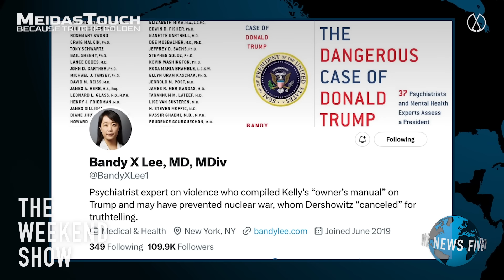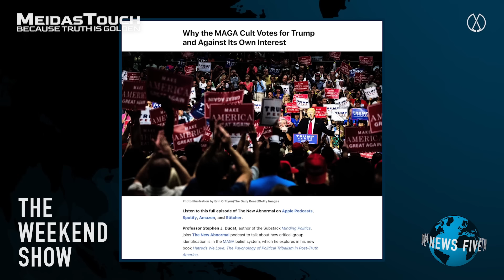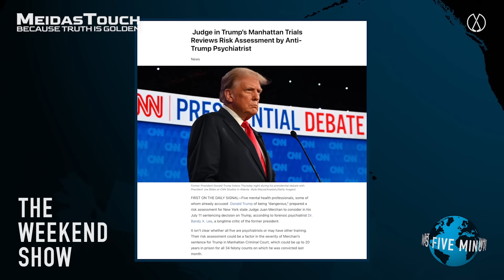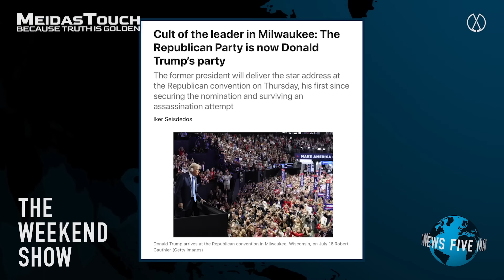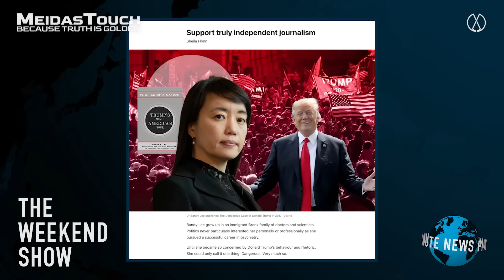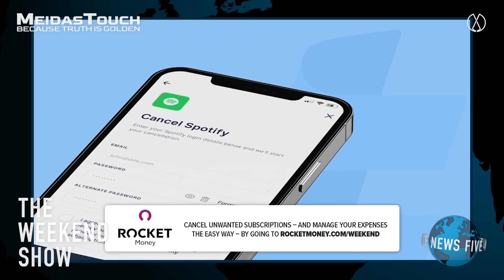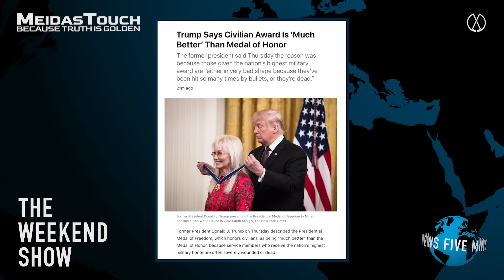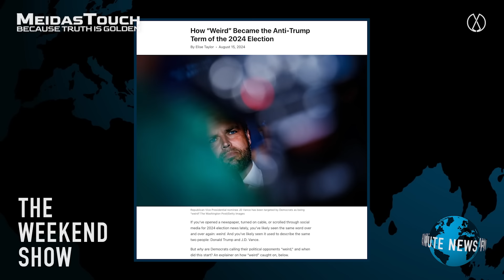Forensic psychiatrist Dr Bandy Lee on Trump's mental decline.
Forensic and social psychiatrist Dr Bandy Lee joins Anthony Davis for an update on Donald Trump’s dangerous mental decline, his narcissistic personality disorder and his reaction to Kamala Harris as his new opponent. Trump’s continued incitement of violence and his reaction to the attempted assassination, only on The Weekend Show.

Rocket Money: Cancel unwanted subscriptions – and manage your expenses the easy way – by going
and get FREE Hot rolls in your first box!